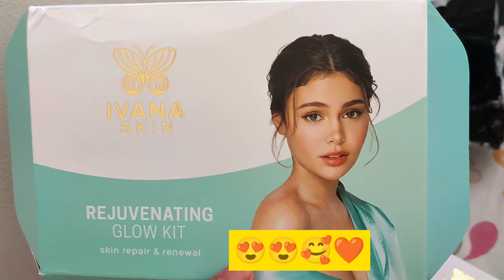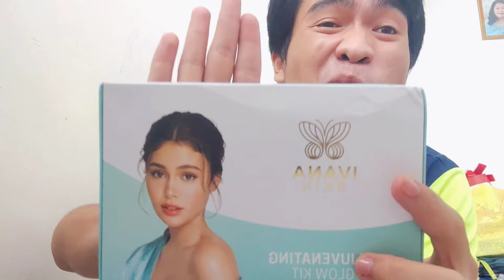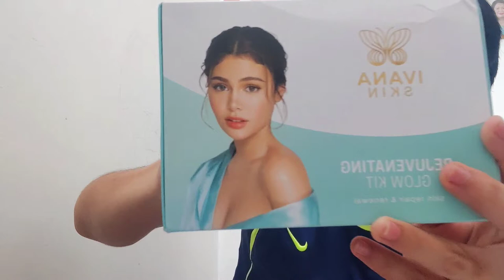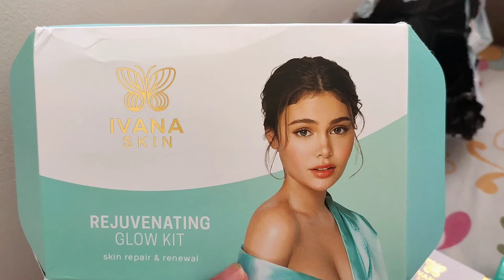UNBOXING IVANA SKIN REJUVENATING GLOW KIT